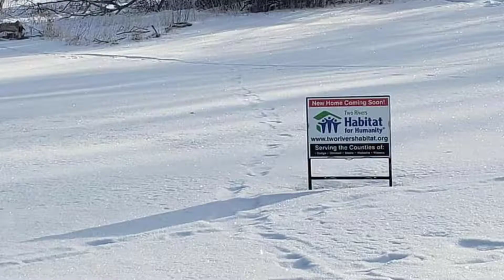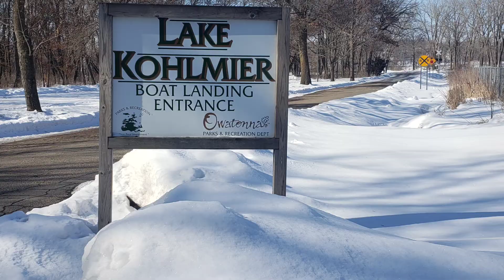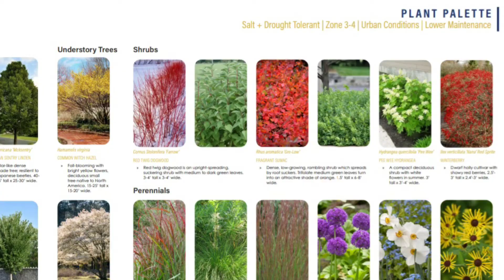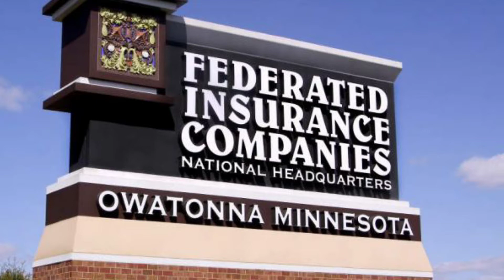HabitChat 3.2.21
We had another HabitChat this time with Brad Meier who's the president of the Owatonna Area Chamber of Commerce and Tourism.  We talked about affordable housing, education, downtown expansion, industrial boom around town, park and recreation, Highway 14 construction and much more.